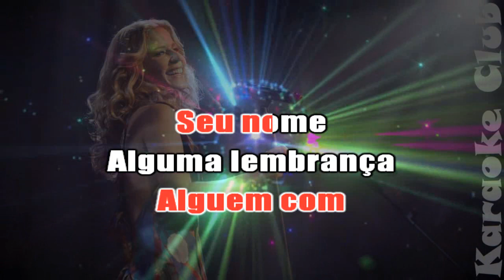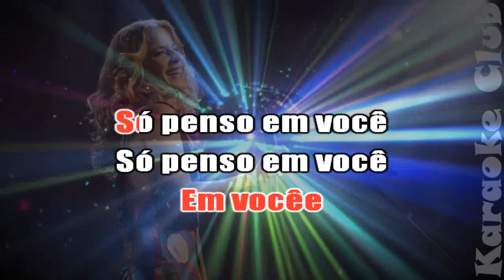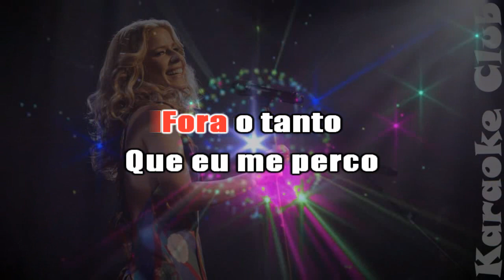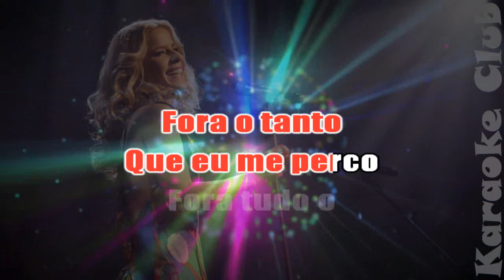KID ABELHA - EU SÓ PENSO EM VOCÊ ( KARAOKÊ )